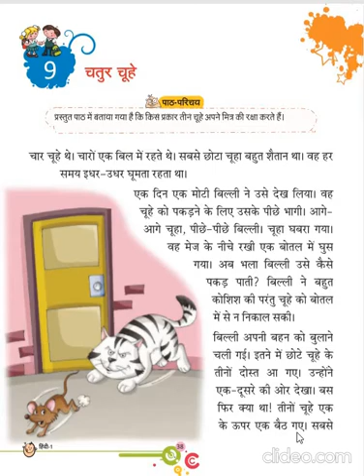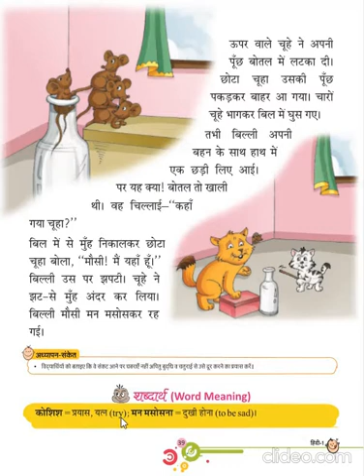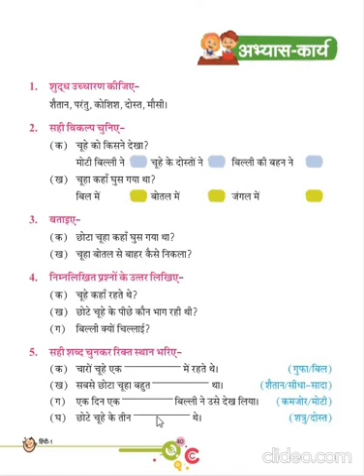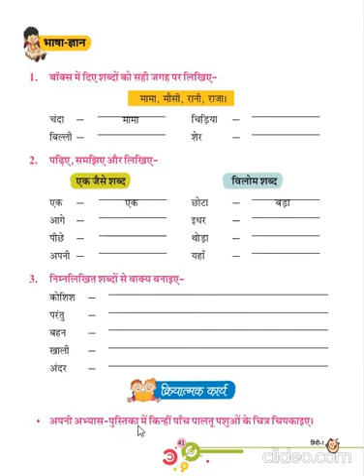Dhananand Publication | Hindi Sugandha Class 1 | CH - 9 Chattuor Rats